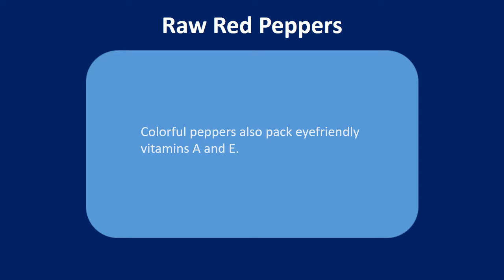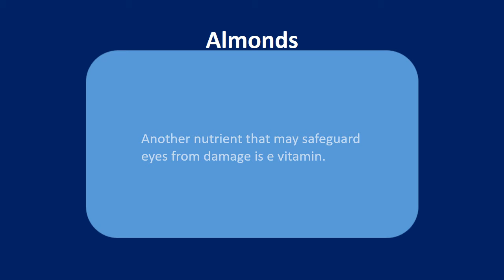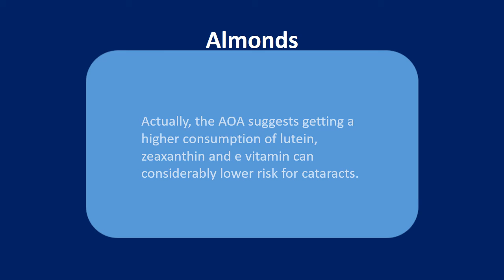Foods to Keep Your Eyes and Body Healthy | Eggs & Raw Red Peppers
"Find out in this video Foods to Keep Your Eyes and Body Healthy | Eggs & Raw Red Peppers
 Foods That Are Good for Your Eyes.

Raw Red Peppers.
Bell peppers give you the most vitamin C per calorie.
That's good for the blood vessels in your eyes, and science suggests it could lower your risk of getting cataracts.
It's found in many vegetables and fruits, including bok choy, cauliflower, papayas, and strawberries. Heat will break down vitamin C, so go raw when you can.
Brightly colored peppers also pack eye
friendly vitamins A and E.

Eggs.
Eggs are a source of the eye protecting nutrients vitamin A, lutein and zinc.
They also provide many other nutrients like protein, vitamin D, iron and B vitamins.

Salmon and Sardines.
According to Wed MD, another nutrient that can benefit eye health is omega 3 fatty acids.
Omega 3's help lower inflammation in the body, and too much inflammation can also increase risk for many chronic diseases.

Sunflower seeds.
Sunflower seeds offer a few nutrients that help protect the eyes.
They are a source of vitamin E and zinc as well as many other healthy nutrients.
Like wheat germ, they can be sprinkled on yogurt, salads or eaten by themselves.
An additional tip for sunflower seeds: look for sunflower seeds that aren't salted.  Choosing unsalted seeds and nuts can help keep sodium intake down.

Almonds.
Another nutrient that can protect eyes from damage is vitamin E.
Vitamin E is a powerful antioxidant that can protect eye cells from damage caused by cataracts and macular degeneration.
In fact, the AOA suggests having a high intake of lutein, zeaxanthin and vitamin E can significantly lower risk for cataracts.

Wheat germ.
Besides almonds, another food high in vitamin E is wheat germ.  In fact, wheat germ provides more vitamin E than almonds on a gram for gram basis.
However, most people do not eat a handful of wheat germ at a time.
Sprinkling wheat germ on cereal, in baked goods, on salads, yogurt or in smoothies can up your intake of not only vitamin E but also iron, vitamin B6, zinc and magnesium.